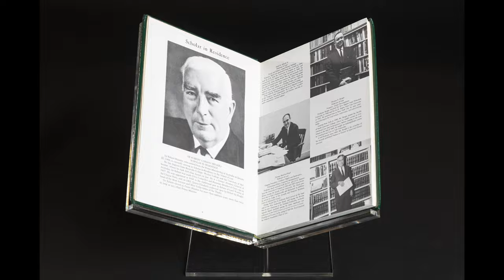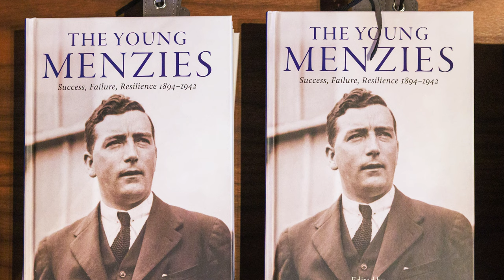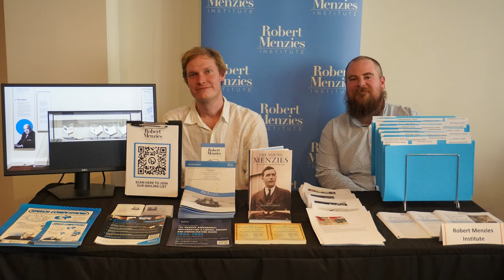Robert Menzies Institute 2023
An overview of the work of the Robert Menzies Institute.